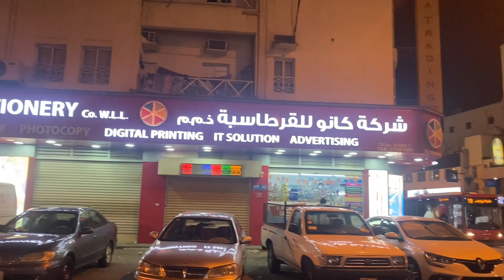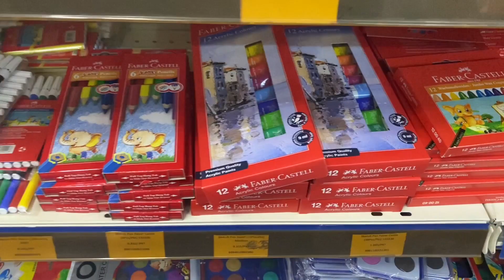Purchasing Art materials / easel / painting stand / manama Bahrain/ night in the city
stationary shop manama Bahrain